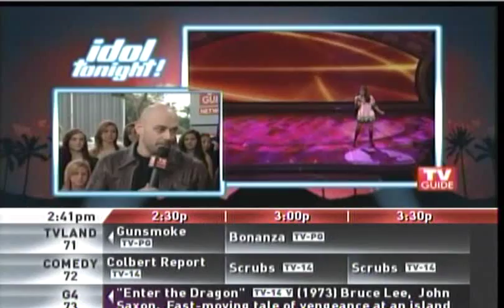Phil Stacey on Idol Tonight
Season 8's top 13 on Idol Tonight.  Phil gives comments on the performances